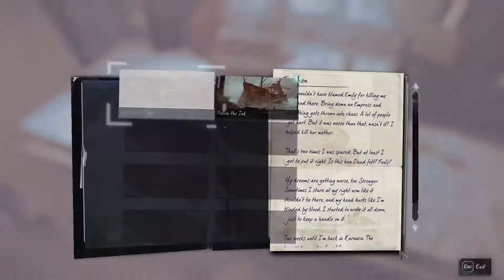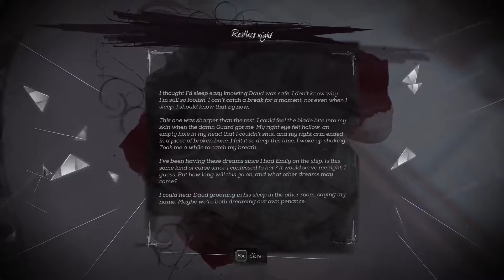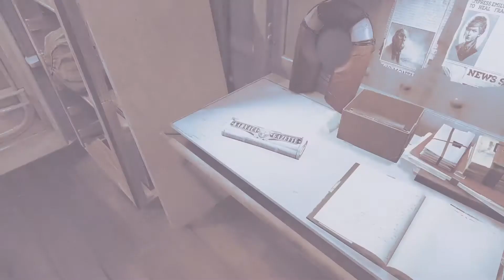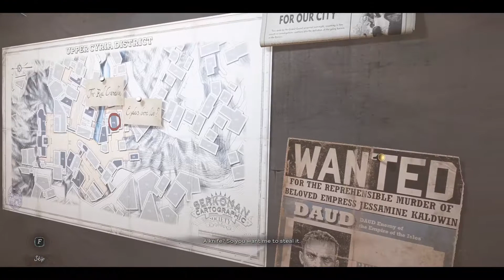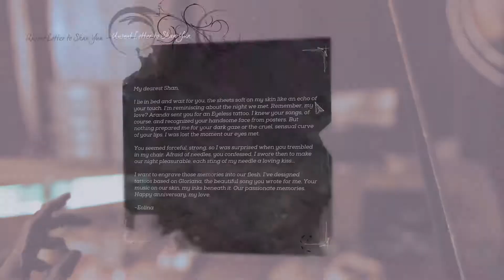Let's Play Dishonored Death of the Outsider pt 5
after billie rescued daud and gets some new abilities i get a chance to try them out